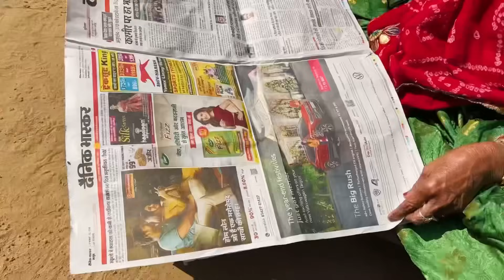Finally College में Admission ले ही लिया 😊 । अब से Daily College